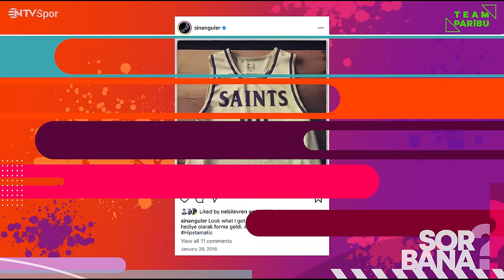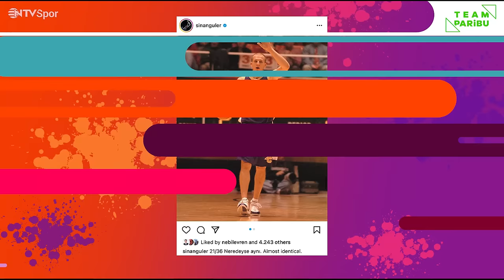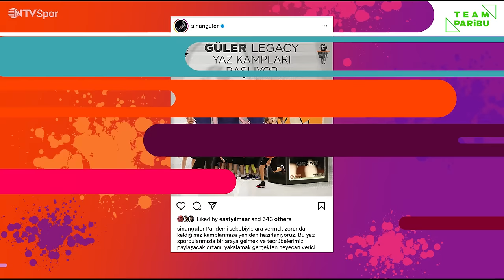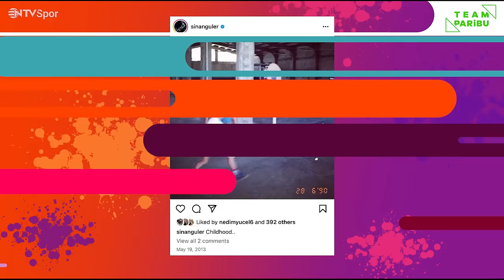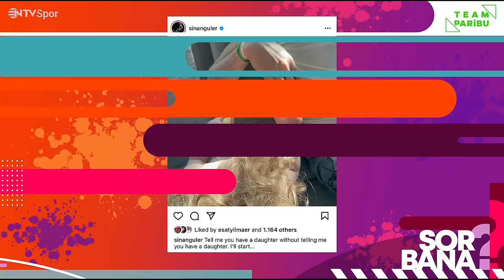Sor Bana 2. Bölüm | Konuk: Sinan Güler ⛹️‍♂️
Bu video PARİBU reklamları içermektedir.

Şansın Tokyay, her bölümde başarılı sporcular ile keyifli bir sohbet gerçekleştiriyor!

İkinci bölümümüzde konuğumuz milli basketbolcu Sinan Güler!

▶️ 00:00 Giriş
▶️ 00:20 Sinan Güler'i biraz tanıyalım
▶️ 06:10 Hızlı ve Seri
▶️ 07:48 Mentor
▶️ 08:53 Seni Seçtim
▶️ 12:52 Mesela
▶️ 15:03 Bil Bakalım
▶️ 19:03 Kapanış